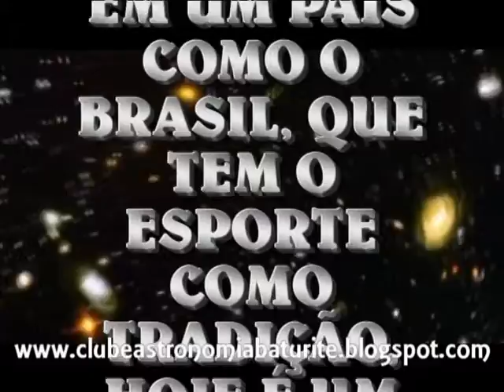Projeto de Apoio Cutural do Banco do Nordeste do Brasil S A ao cinema na Praça